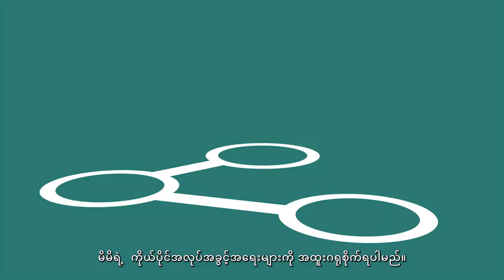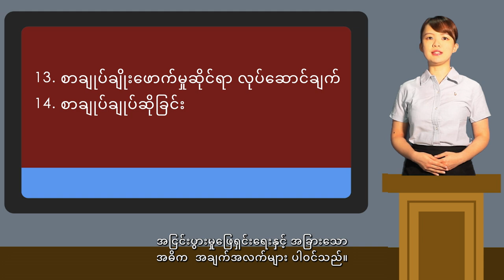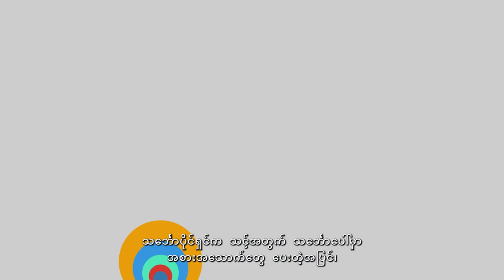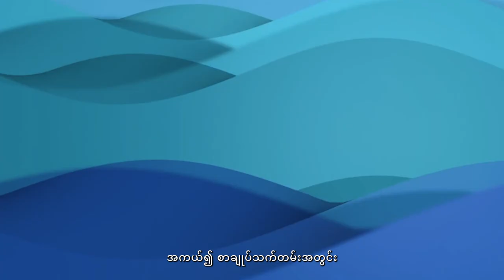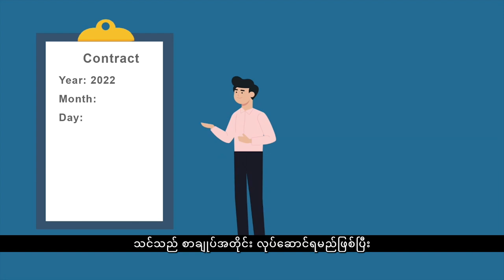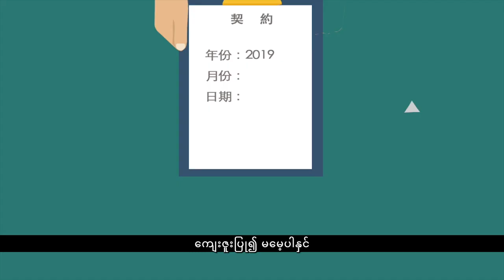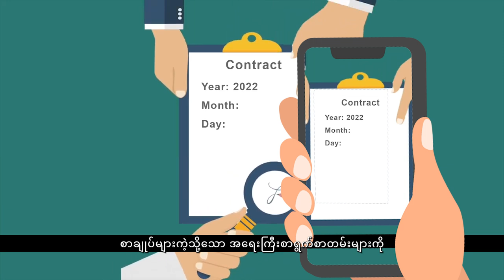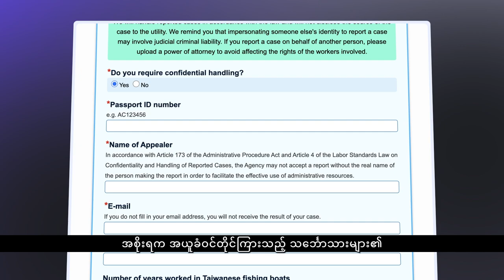船員權益宣導影片(緬甸文)